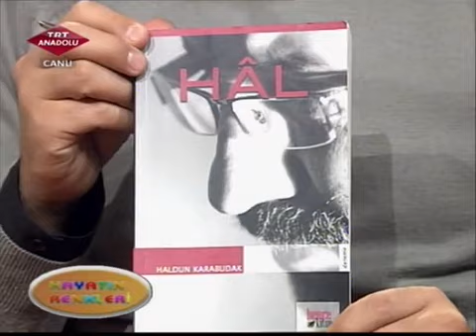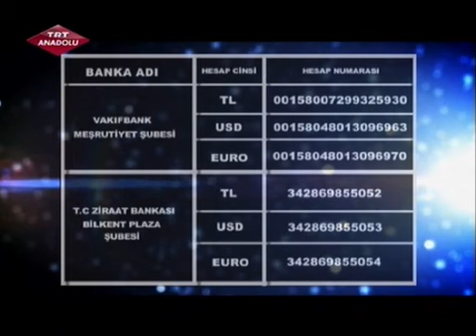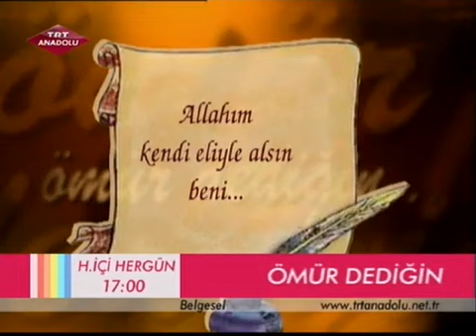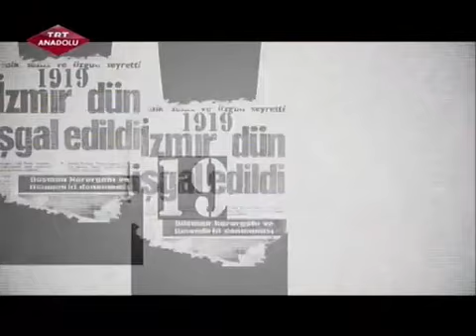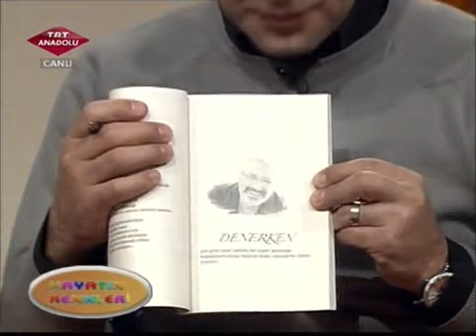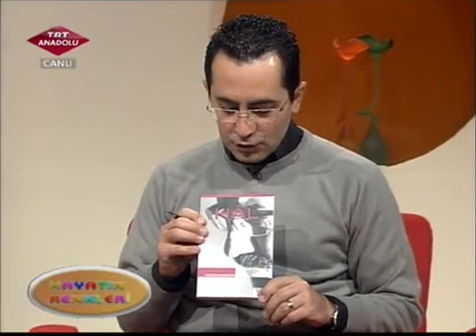HALDUN KARABUDAK TRT ANADOLU HAYATIN RENKLERİ PROGRAMI